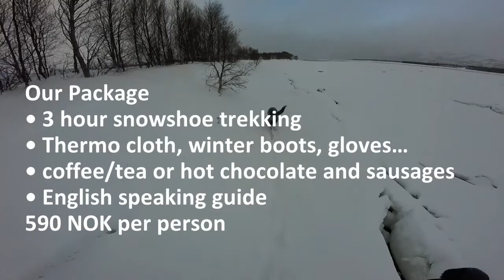Snowshoe Tour at Båtnes Part 1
On a snowshoe tour with Arctic Panorama Lodge